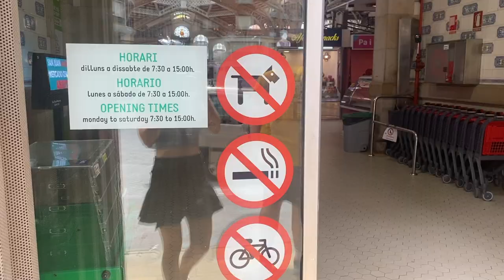Exploring Valencia as a dog | Poodle Lotti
Today we're taking you to Valencia, Spain! We really liked the city and in this vlog we show you our highlights and how dog-friendly we found the city to be. ☺️❤️

Of course, the tourist highlights of Valencia should not be missing! I'll show you the breathtaking architecture of the Ciudad de las Artes y las Ciencias and the old town!

Hello everyone! I'm Lotti, an 8 month old toy poodle and I live in beautiful Hamburg, Germany.

Lotti

My own Furfriends collection of harnesses, leashes and collars*:

▸ Dog Harness Avocado (XXS)
▸ Avocado dog leash (S/M)
▸ Dog Harness Sloth (XXS)
▸ Sloth dog leash (S/M)

My favorite products*:

▸ Dog bed
▸ Airplane transport bag
▸ Food bowl
▸ Dog sweater
▸ Puppy Harness
▸ Puppy collar
▸ Puppy leash
▸ Chewing Sticks
▸ Puppy Food
▸ Salmon cream & liver sausage
▸ Poop bags
▸ Dog toothpaste
▸ Dog toothbrush
▸ Rounded scissors
▸ Claw scissors